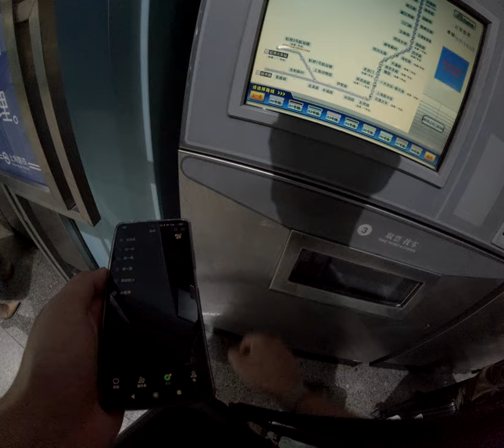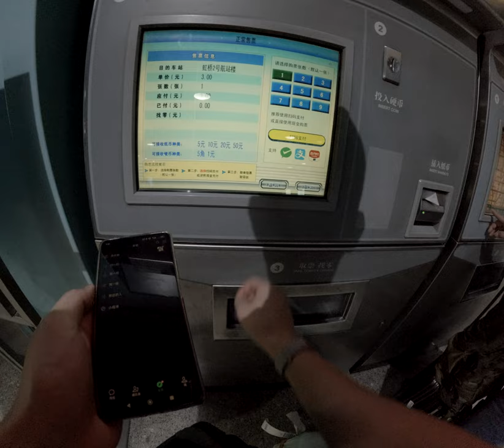在西安品味高粱酒卻在拍攝中遇到一瓶假藥水廣告這場詐騙之旅背後藏多少故事！